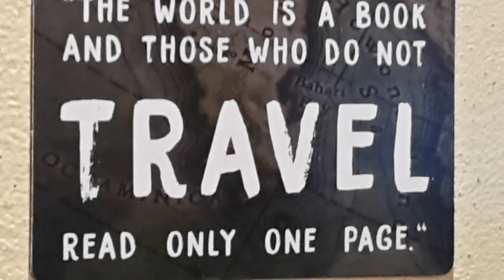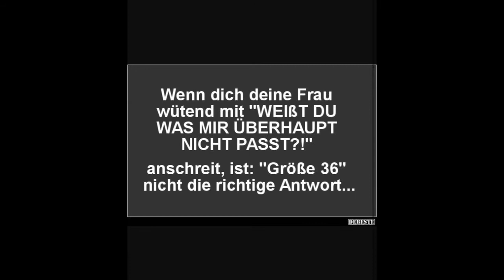Coole und Lustige Sprüche Teil 1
Coole Sprüche versammelt für YouTube
© by Daniela van der Schilden
Music “Sunset” by Daniela van der Schilden

Quelle Whatsapp / und eigene Foto's